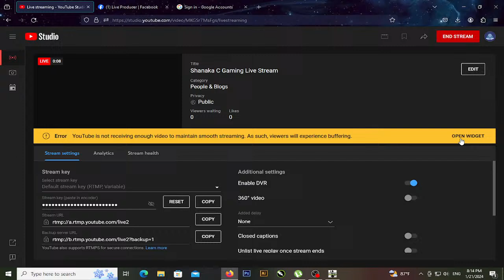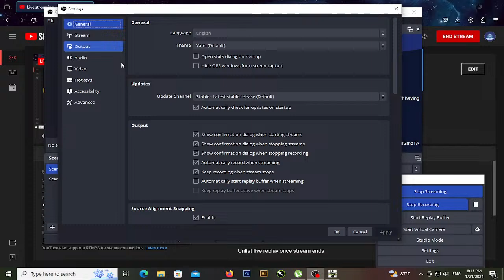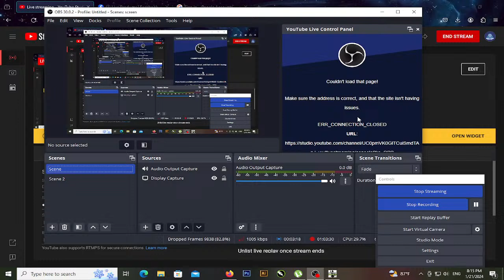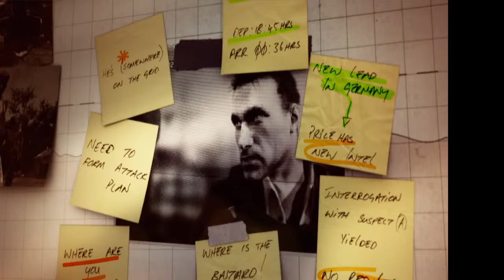Shanaka C Gaming Live Stream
Call Of duty Modern warfare 3 Ep 01